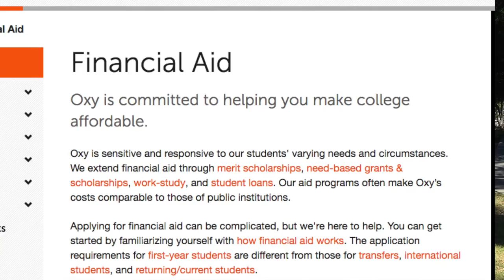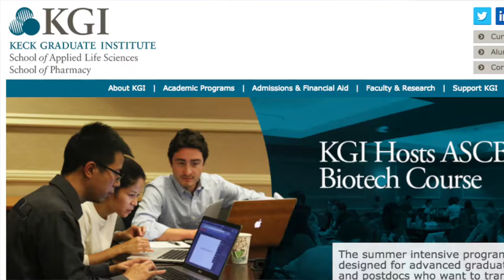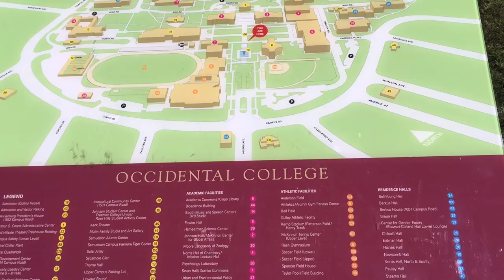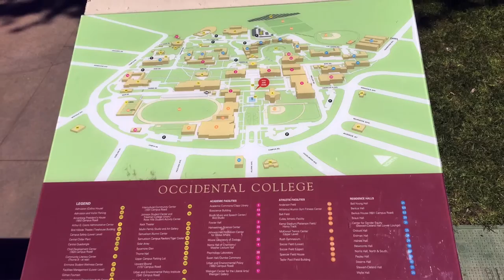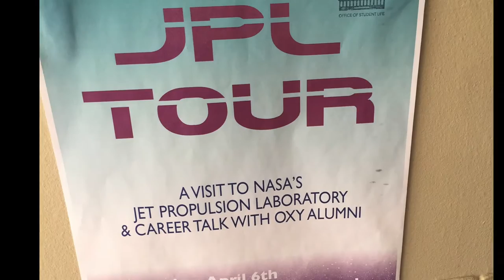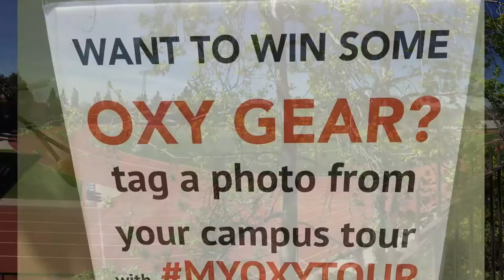Campus Profile - Occidental College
If Occidental College is on your radar, or if  you have any experience with this school, we welcome you to leave comments or questions below.

Cheers ~
Kathleen, Lyndsay